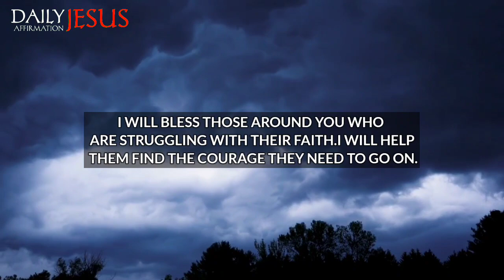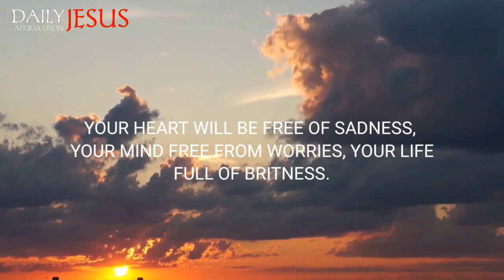😱God Says; DEVIL PLAN WILL SUCCEED IF YOU SKIP ME | god message for me today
god message
gods message
god messages
God’s support
angel message
god
jesus
christian
jesus message
christian motivation
bible verses
god quotes,
god blessings message
universe message
god message today
god says
angel numbers
prophetic word
1111
angel says
god's message today
angel message
gods message
words from god
Saturday message